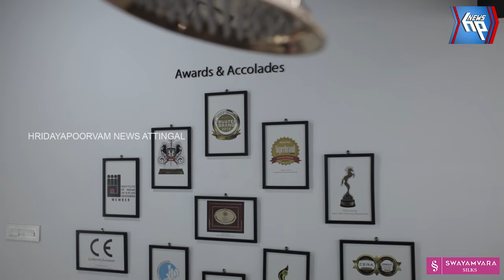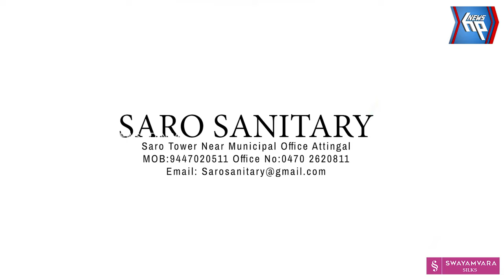വർക്കല ഹെലിപ്പാട് ഭാഗത്തെ കുന്ന് ഇടിഞ്ഞു: അപകട ഭീതിയിൽ നാട്ടുകാർ